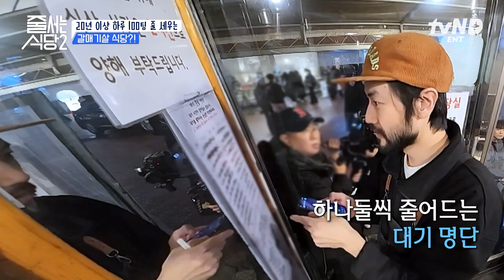[줄서는식당2] 햇님 원픽 맛집 🍴 남궁민, 박세리도 찾는 인생 갈매기살 🤤 웨이팅만 최소 100팀인 갈매기살 식당의 비밀?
맛집, 대신 줄 서 드립니다 🍚
대한민국 줄슐랭 가이드
〈줄 서는 식당2〉 [월] 밤 10시10분